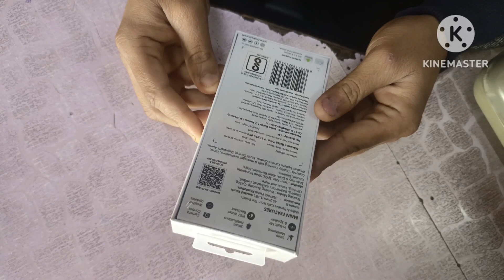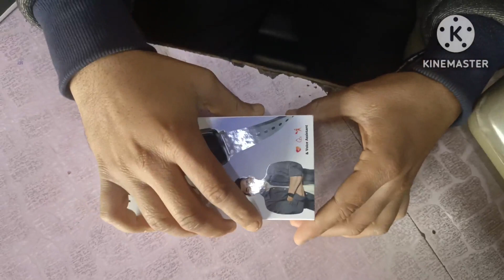Fire bolt hulk unboxing video Flipkart. 🔥🔥.sontu entertainment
welcome to your channel.. take a tour of the channel get the power of bass and music.. comment what music you want DJ... thanks for watching the video... like, comment, share and don't forget to 🫢😜😜😁😜😁😜... THANKS..